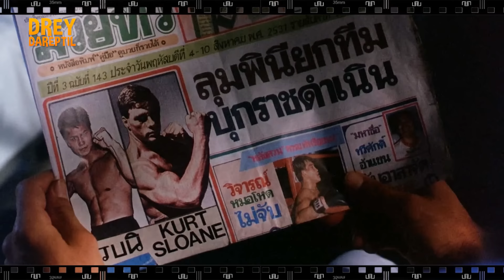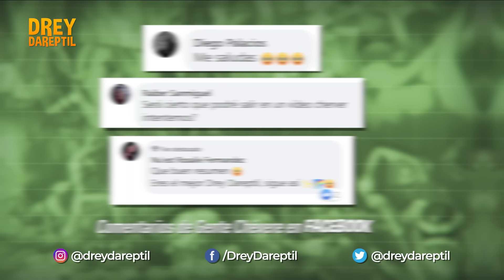KICKBOXER: El Origen del Meme de VAN DAMME | Resumen en 12 Minutos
Resumen de Kickboxer y Curiosidades de la Película. Protagonizada por Jean-Claude Van Damme. Con un Me Gusta y tu Suscripción me ayudarías muchísimo. ¡Gracias!

¡Más Películas de Van Damme!

00:00 INTRO
00:40 Resumen de los Kickboxer
11:02 Curiosidades de los Kickboxer